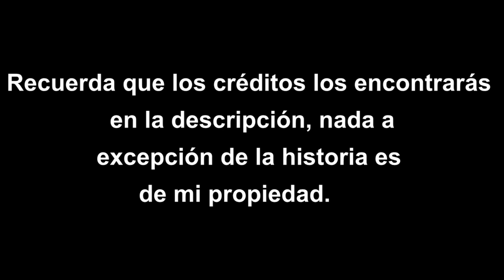CDM Fanfic (Last Faith) Capítulo 3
Disculpen si notan fallos ortográficos o cosa de ese estilo, realmente tarde tanto en editar que olvide ciertos detalles.
Créditos
Algunos renders y escenarios fueron sacados de
Nasuki18

Música utilizada de

Resident evil 6
Dead Island
Resident Evil 3 Remake

Sucrettes invitadas de
Fernanda Jasso

Corazón de Melón de Beemoov